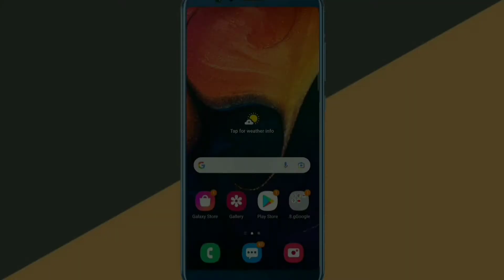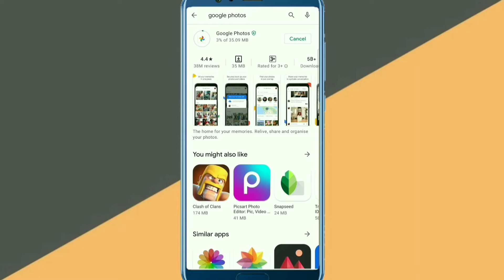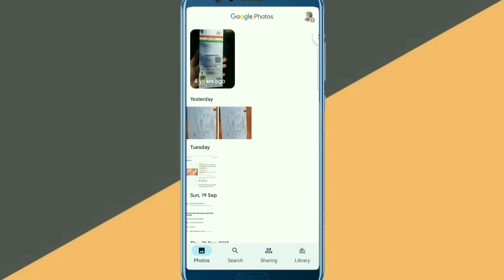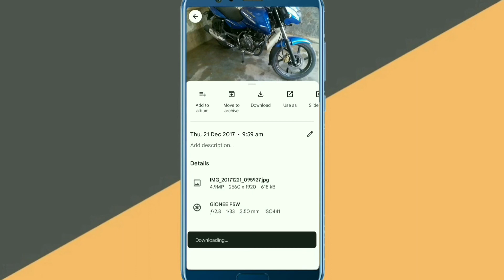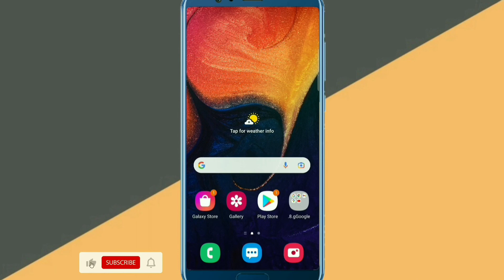How To Save Pics In Google Photos | How To Backup Photos On Google Photos | How To Use Google Photos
Google photos ko kaise use karna hai aur aapka important picture ko Google photos Mein Kaise save Rakhna hai aur is video mein dikhaunga

Gear :-👇👇👇👇👇

Tripod :-👉

Mic :-👉

Ring Light :-👉

1. how to restore photos in Google photos
2. how to backup & restore Google photos
3. how to use Google photos apps in hindi